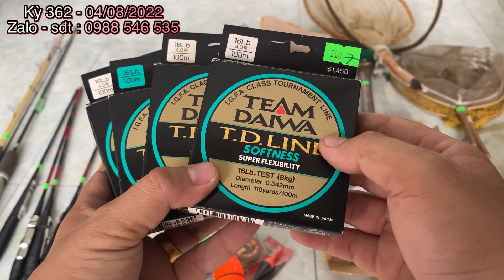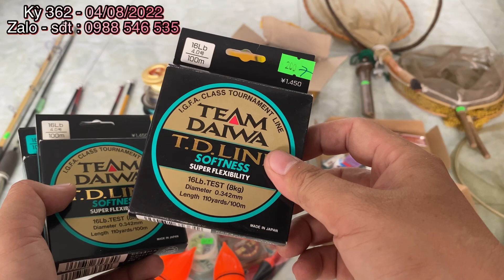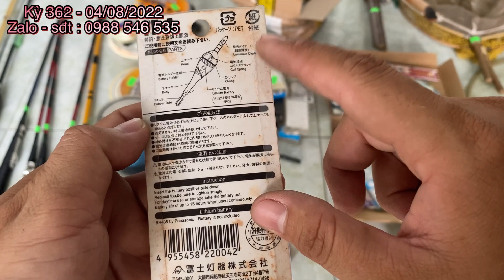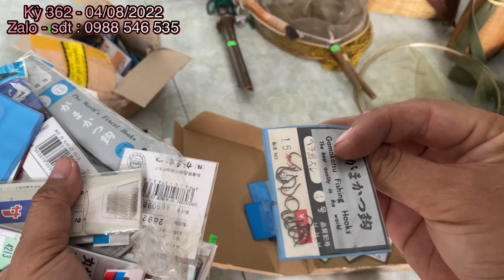[ Kỳ 362 ] Cần và phụ kiện đồ câu bãi - cần ikada - lưỡi nhật - dây trục và thẻo - vợt cá 0988546535